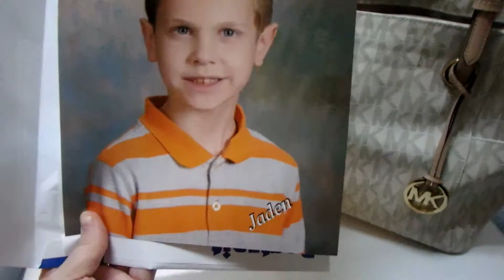🎄 Vlogmas 2016 ~ DAY 1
HI! I'm Jennifer and a SAHM to two boys Jaden (7) and Levi (2). We live in Hickory, NC and I do daily/weekly vlogs, vlogmas, cleaning videos, cooking videos, planner videos, Grocery Hauls, Dollar Tree Hauls, and MORE. But mostly I do DITL (A Day In The Life) Vlog videos. Featured in our videos are Me, sometimes my Husband Jerry, and our boys.

★ My YouTube Name and WHY?:
I chose my YouTube name "MyHusbandsPaparazzi" because I'm married to my soulmate Jerry, who some say looks and sounds like Billy Bob Thornton, ha ha! He hates the comparison though. lol.